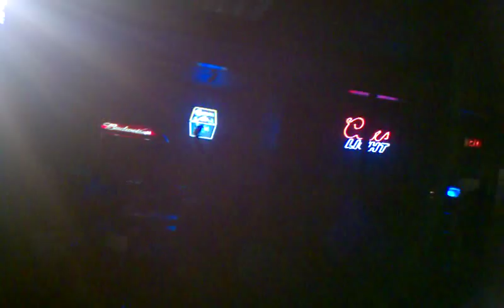June 10, 2011 11:52 PM